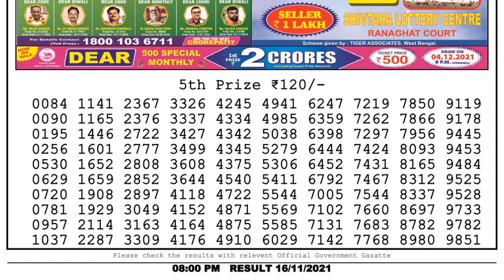Lottery Sambad Night 8pm 16.11.21 Nagaland State Lottery Result